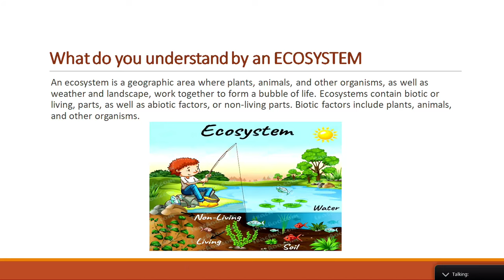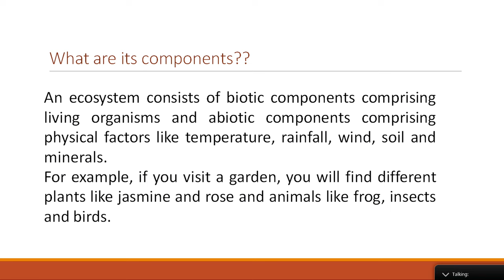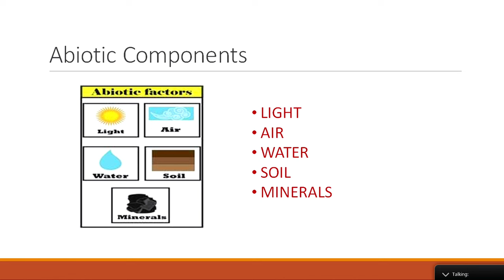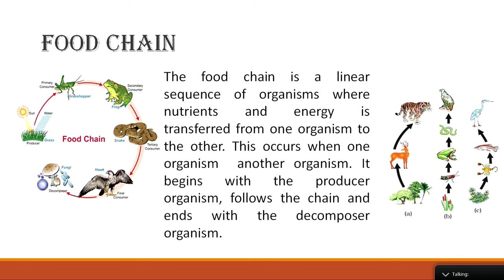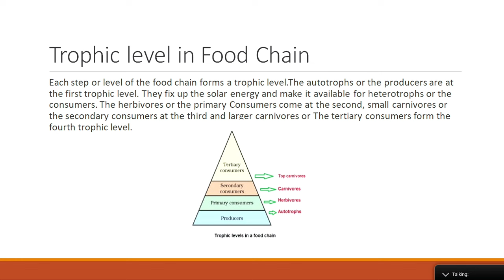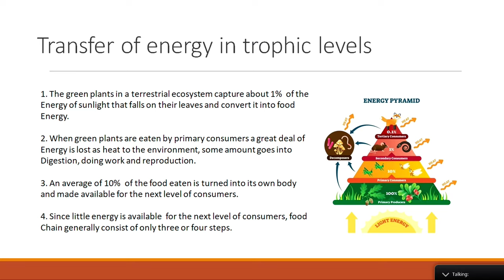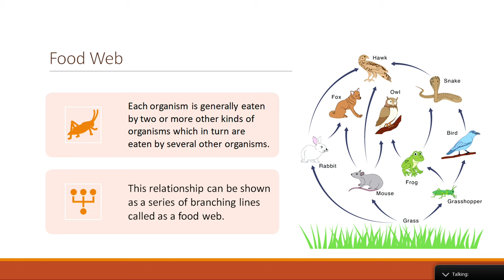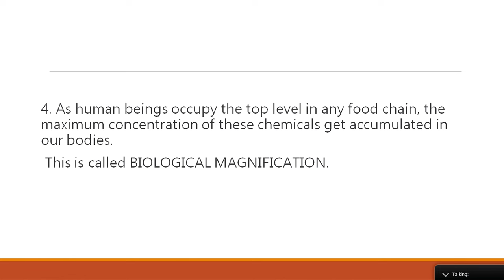Live Interaction on PMeVIDYA : Our Environment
Our Environment
Subject : Science Class: X

Sahyog Session
Mon-Fri                                             5-5.30pm

The programs can be viewed on:
1. DD Free dish channel #2022 to 2033 ( PM eVidya  Class 1 to  PM eVidya Class 12)
2. Zee Dish TV Channel #950
3. Jio TV App
4. ‘NCERT OFFICIAL’ YouTube Channel